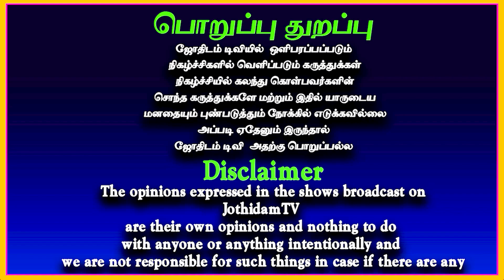ஆவணி மாத ராசி பலன்கள் 2023 தனுசு | Avani matha rasipalan Dhanusu | Jothidam tv